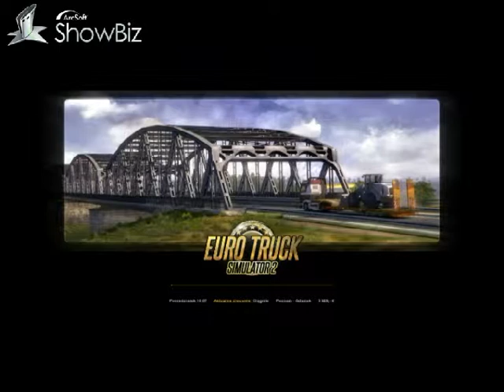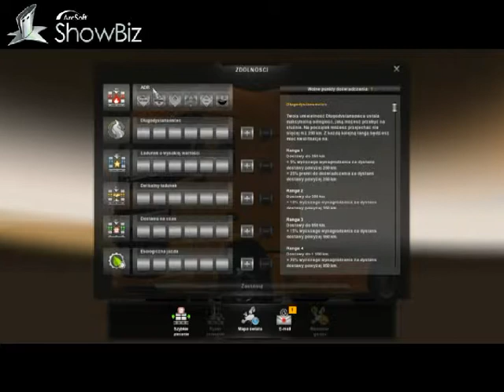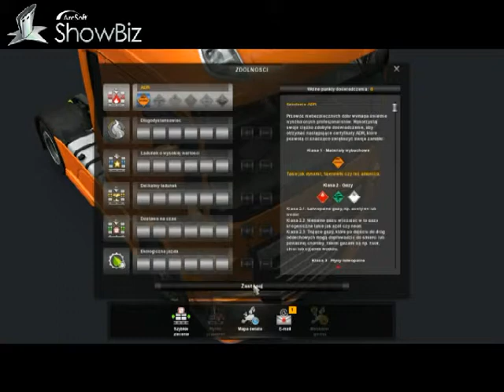Euro Truck Simulator 2 "z glosem"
to moj pierwszy odcinek z glosem od teraz beda one juz caly czas